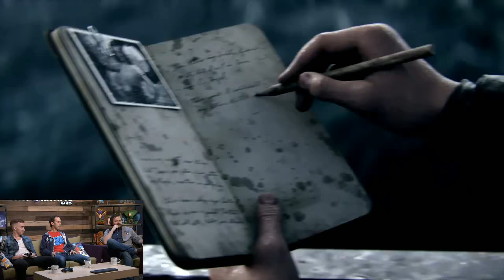Insomniac Live - Call of Duty: WWII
We played Call of Duty: WWII with Associate Designer Shane McCloskey and Chief Branding Officer Ryan Schneider!